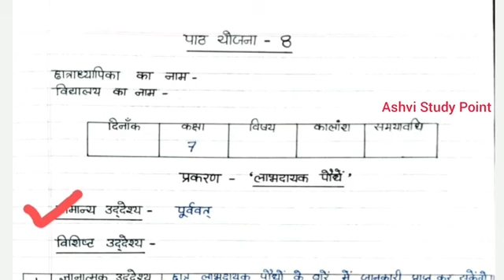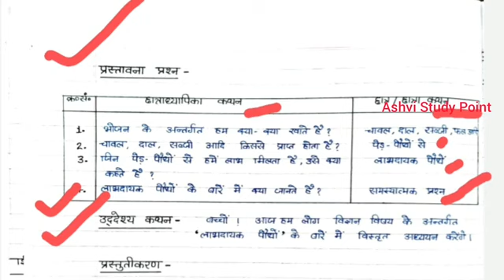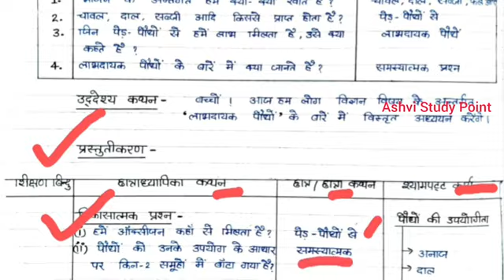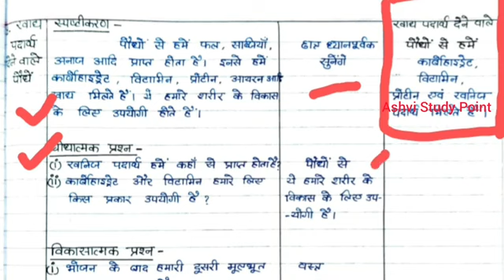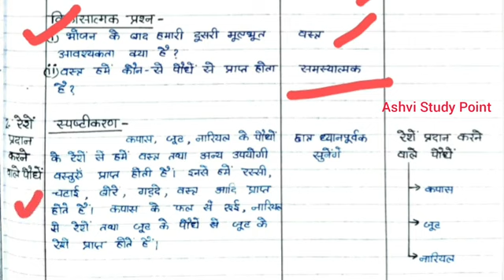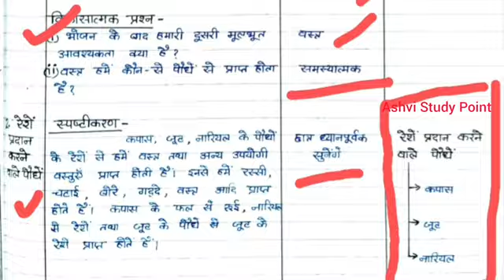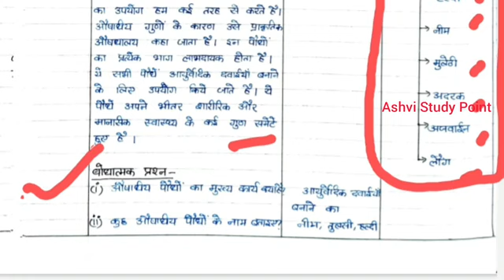लाभदायक पौधे - विज्ञान पाठ योजना/ science Lesson plan B.ed